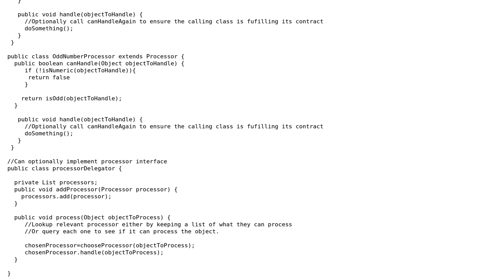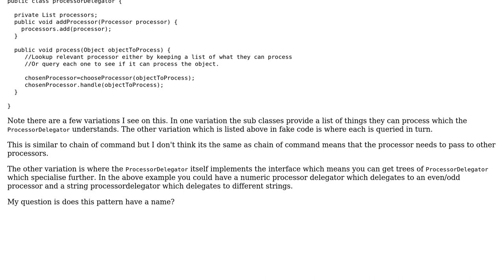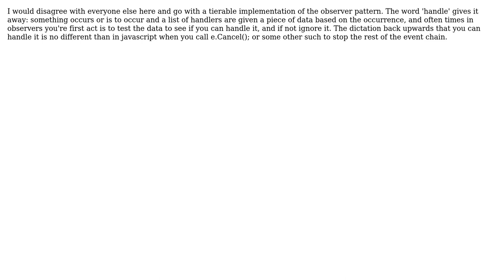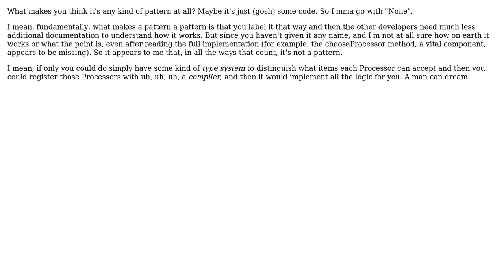Software Engineering: what's the name of this pattern? (5 Solutions!!)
Software Engineering: what's the name of this pattern?

With thanks & praise to God, and with thanks to the many people who have made this project possible! | Content (except music & images) licensed under CC BY-SA | Music | Images & others | With thanks to user Wes user Telastyn user Jimmy Hoffa user gnat user GlenPeterson user FreeCandies user DeadMG and the Stack Exchange Network Trademarks are property of their respective owners. You are responsible for your own actions.